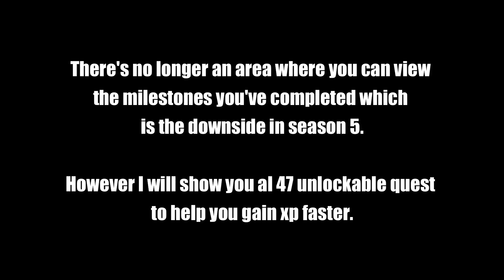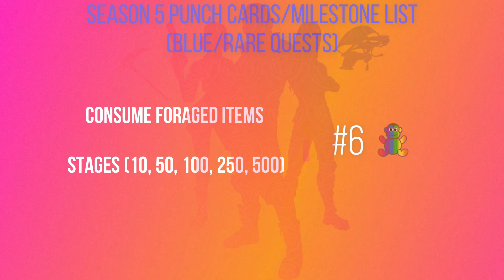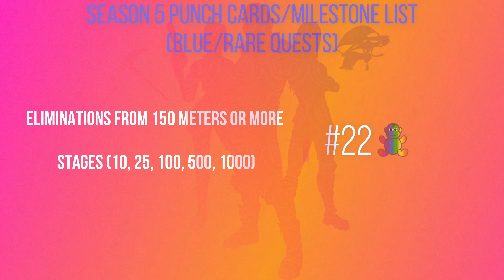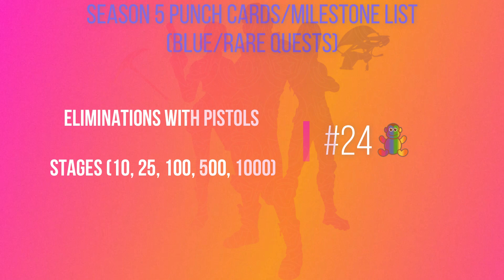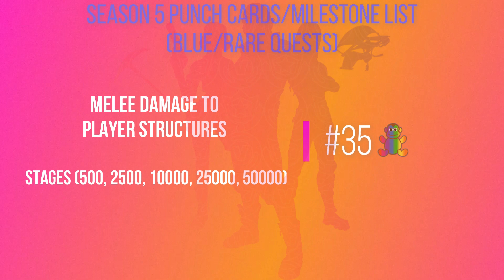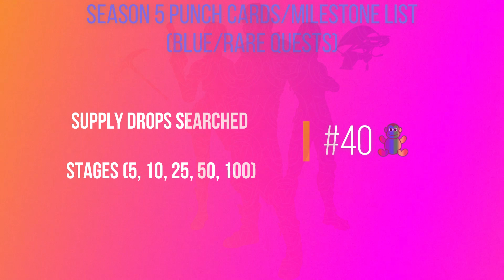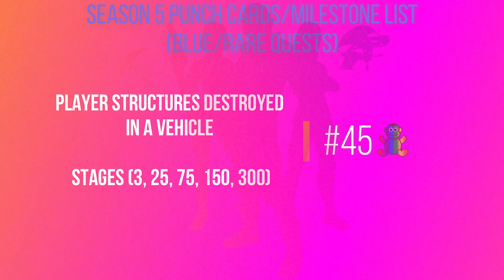How to get all 47 hidden punch cards in Fortnite Season 5 (All list of rare milestones challenges)